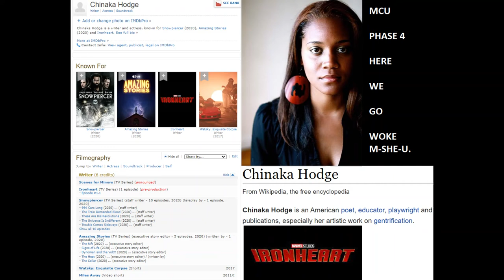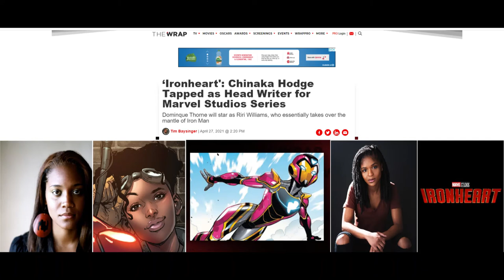Ironheart Marvel Show Gets Head (novice) Writer with Chinaka Hodge - This Is MCU Phase 4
Dominque Thorne will star as Riri Williams, and Chinaka Hodge will be the Head Writer for the Marvel Studios Series, for marvel, entertainment aka woke entertainment trash.